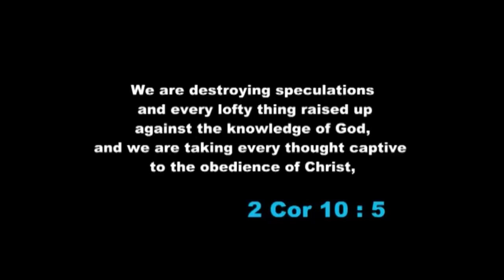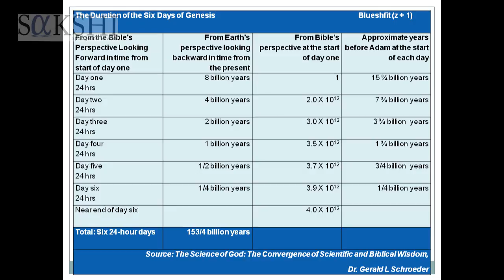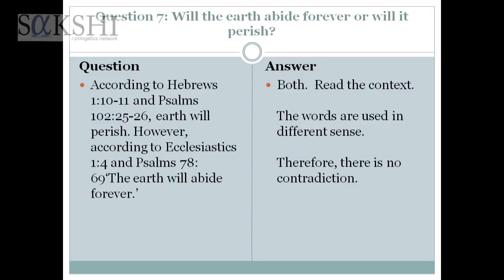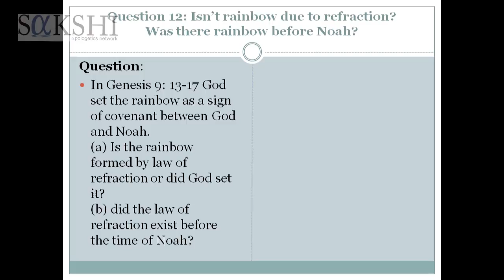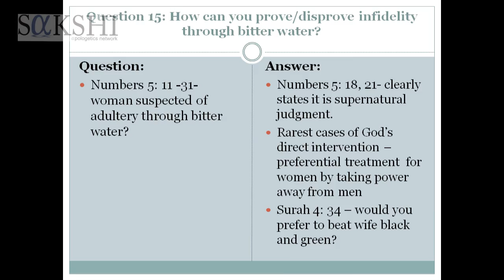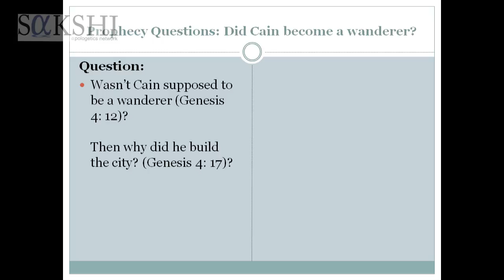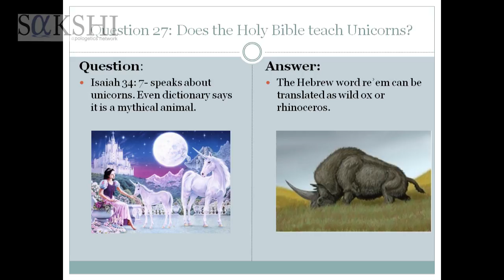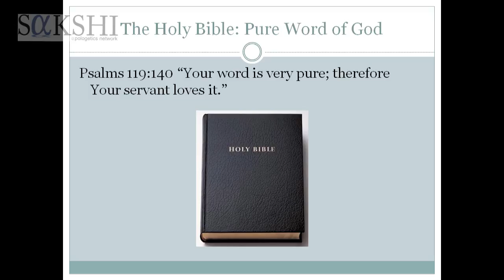भाग एक - ज़ाकिर नाइक को जवाब - विज्ञान के प्रकाश में पवित्र बाइबल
After Dr. Zakir Naik refused the invitation of Sakshi Zakir has been refuted one after the other. In this, Brother Jerry Thomas objectively analyses the allegations made by Zakir Naik against the Holy Bible and proves that all those are empty allegations of show-man.
The depths that a Muslim has to fall to to justify Islam is appalling !!